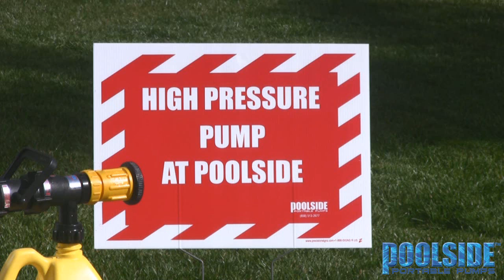Poolside Portable Pumps Introductory Interview - Part 2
In part 2 of this introductory poolside pumps interview video, Bart Tuttle, owner of Poolside Portable Pumps, explains how his Portable fire pumps may be used prior to evacuating a property and then how they can be staged for potential use by professional firefighters. Without such a swimming pool pump, a swimming pool may be a wasted resource of a large amount of water, especially as water pressure may be reduced in a fire situation.
See poolsideportablepumps.com for more information about portable fire pumps